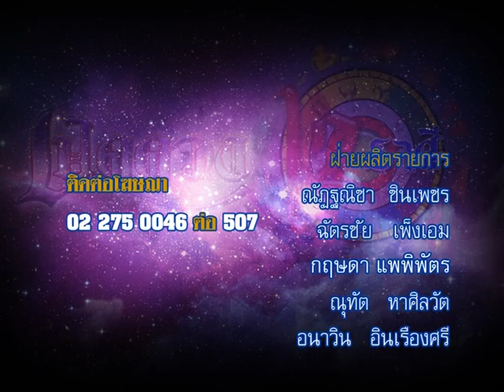รายการเปิดดวง 12 ราศี | 05/11/58 | EP 4/4